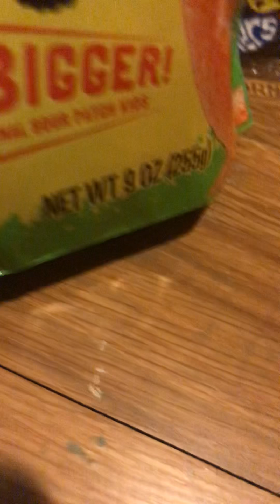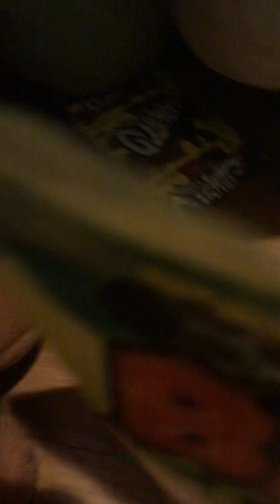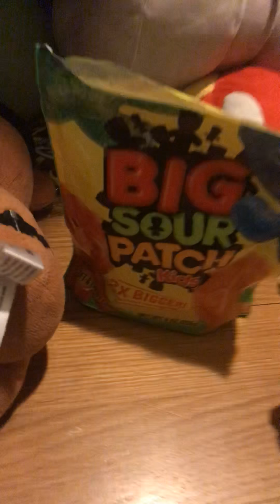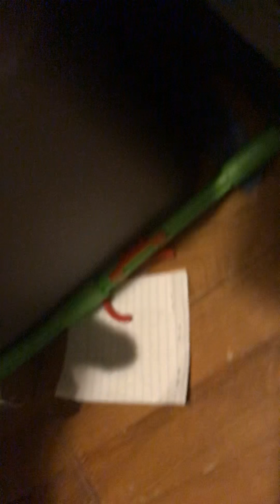SMP: Red’s big plan part 3